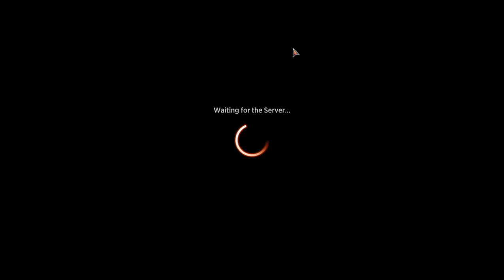Historic Brawl Blue Bodies